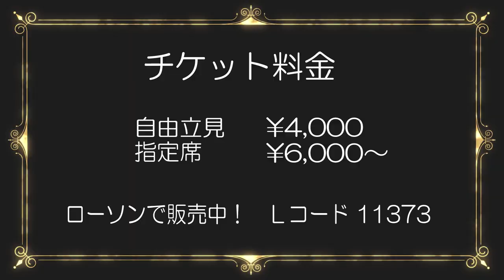ダ・ダ・ダンス 第3話「ダンス教室？」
ひょんなことから社交ダンスに興味を持ち始めた「内 真多幸（うち またゆき）」くん。
道を歩いているといきなり車が現れ・・・。

６月１５日（金）
2018北海道インターナショナルダンスダンス選手権大会　競技開始10:00～
会　場　シャトレーゼ ガト－キングダムサッポロ　１Ｆ・カベルネ（札幌市北区東茨戸132番地）
主　催　北海道ボールルームダンス連盟・道新スポーツ
チケット
4,000円より（指定席は6.000円から）
※ 高校生以下の入場は無料

JR札幌駅北口よりガトーキングダム サッポロシャトル定期便運行（無料）
（行き）9:00.11:00.13:00.16:00.18:00
（帰り）15:00.17:00.19:10.21:00
JR札幌駅北口より大会専用シャトルバス臨時便運行（無料）
（行き）9:00.9:15.9:30.9:45.10:00.10:30
（帰り）競技終了後６便増発
※ 駐車場1400台収容（無料）

・ローソンチケット（Lコード11373）
・札幌市内プレイガイド（道新・大丸）
・ＪＢＤＦ北海道認定ダンス教室

北海道ボールルームダンス連盟主催のこれからのダンス競技会の予定
2018北海道ドリーミーダンス競技会　競技会10:00予定
会　場　ホテル日航ノースランド帯広

☆９月２９日（土）・３０日（日）　競技開始9:30予定
2018JBDFプロフェッショナルダンス選手権大会
会　場　真駒内セキスイハイムアイスアリーナ